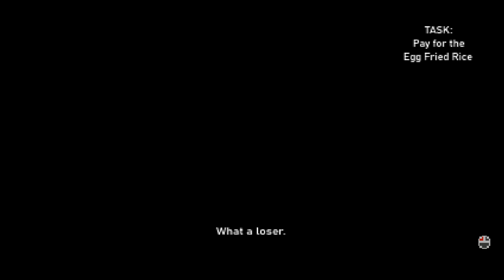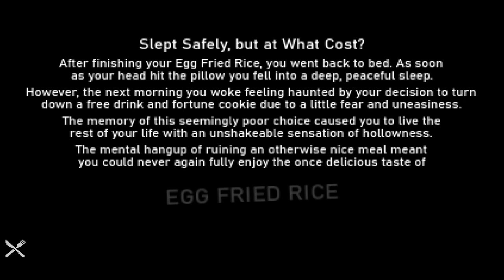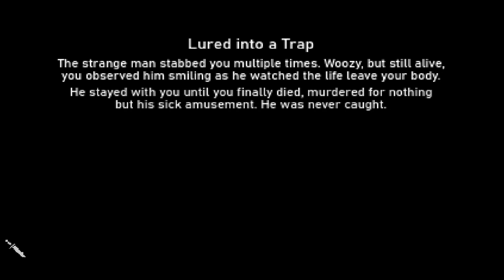I Just Wanted Midnight Egg Fried Rice But Instead Find A Killer! - Egg Fried Rice